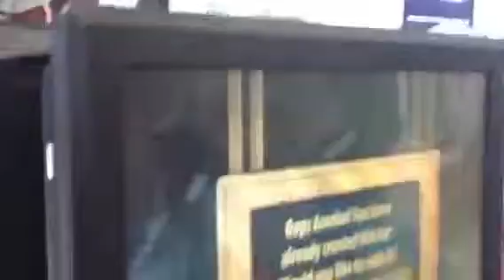Hershey's (2) 2014